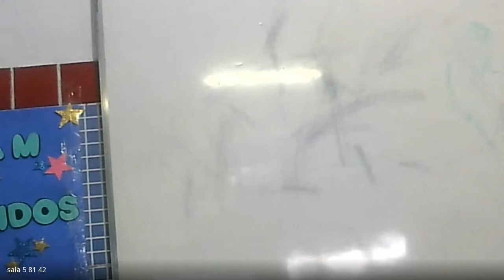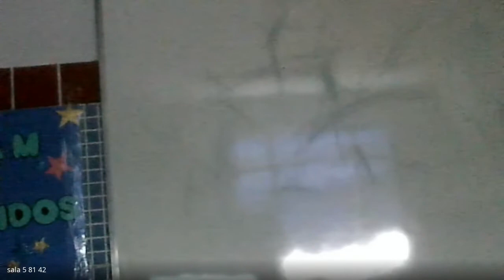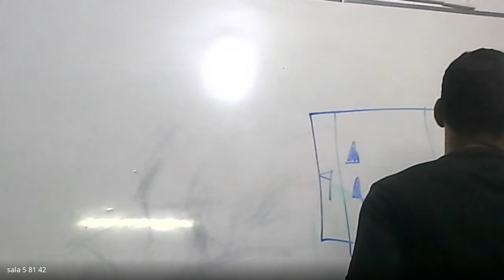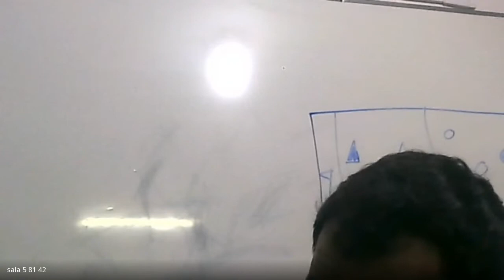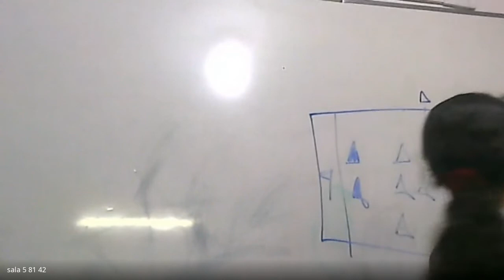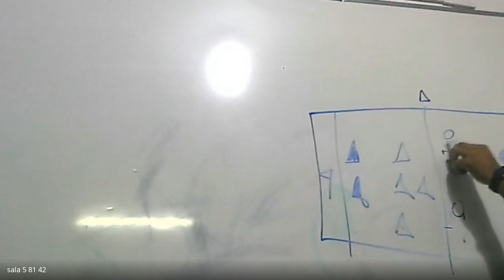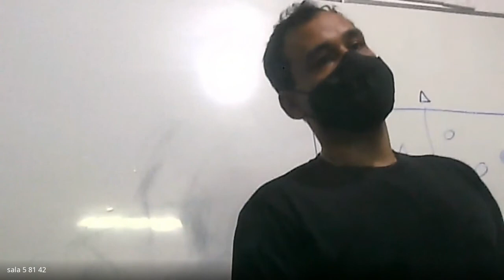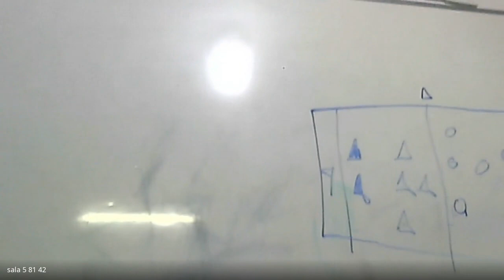81 ED FISICA 1